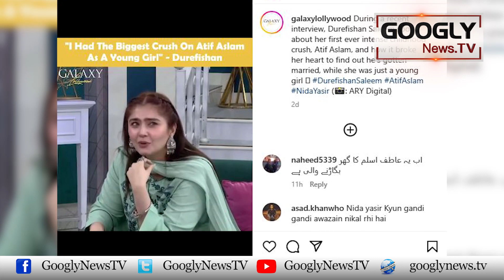Singer Atif Aslam Actress Durefishan Ka Pehla Crush Niklay | Googly News TV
Singer Atif Aslam Actress Durefishan Ka Pehla Crush Niklay